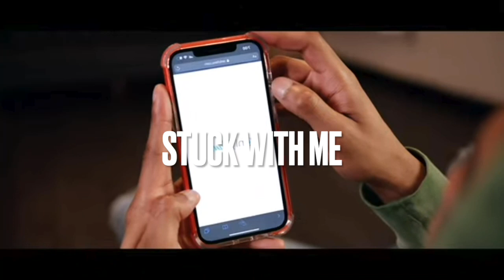(FREE) 26AR X KAY FLOCK DRILL TYPE BEAT "STUCK WITH ME" | GOOFY AHH UNCLE PROD 2022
Prod. By Goofy ahh uncle productions

Tik Tok!- @goofyahhuncleprod

(IGNORE TAGS)